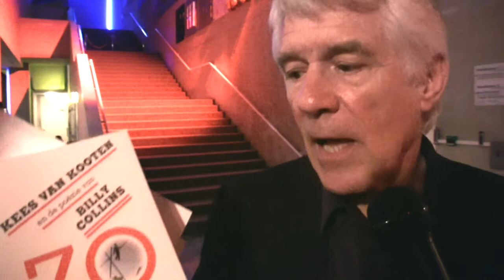Kees van Kooten @ Geen Daden Maar Woorden festival 2010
Geen Daden Maar Woorden Festival dankt naast de bovenstaande artiesten en producties alle artiesten die het festival tot een succes maakten: Ronald Giphart, Fauser, Kees van Beijnum, Sanneke van Hassel, F. Starik, Christine Otten, Jan Klug, Niña Weijers, Go Short, Ester Naomi Perquin, Scapino Ballet Rotterdam, Ellen Deckwitz, Lotte van Dijck en Ming's Pretty Heroes.